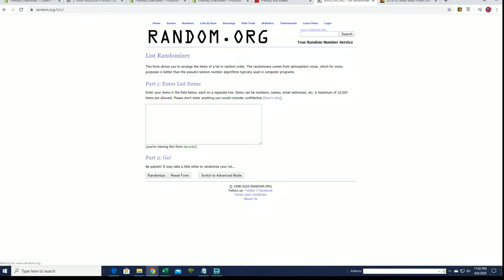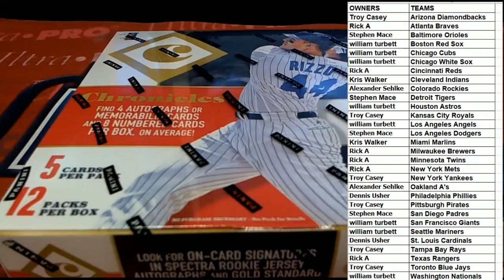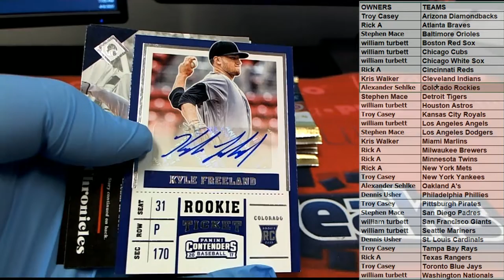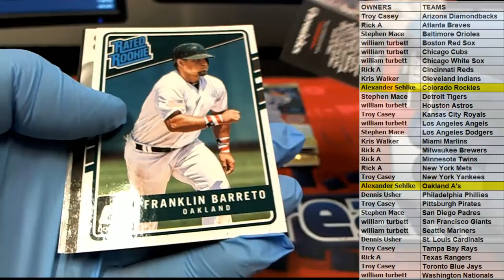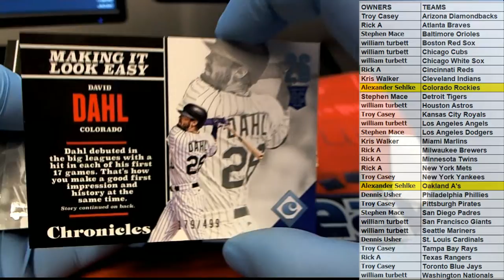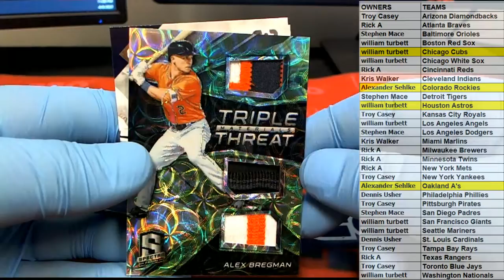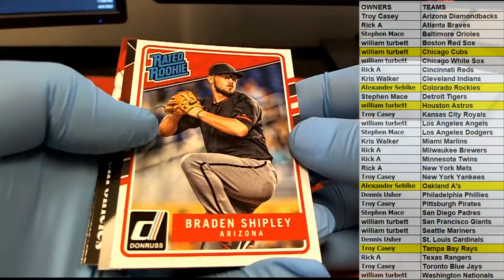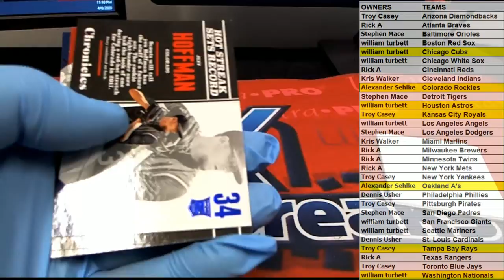2017 Panini Chronicles Baseball Hobby Box ID 17CHRONBB2TR968